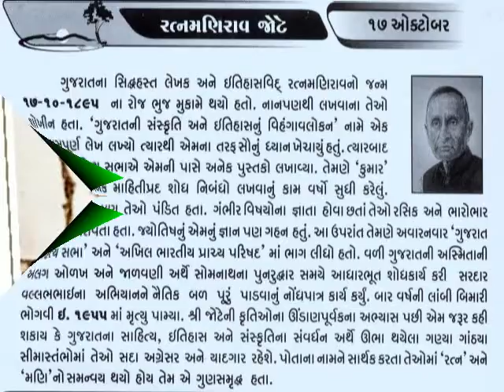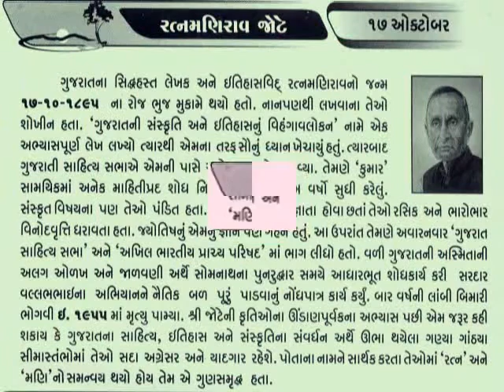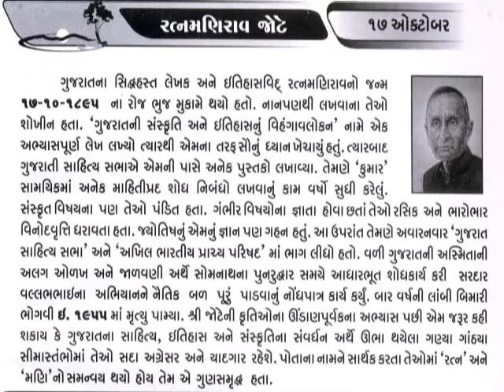17 October Ratnamanirao bhimrao Jote Ahmedabad Gujarat Vidya Sabha,_આજનો દિનમહિમા@vasant teraiya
17 October Ratnamanirao,bhimrao Jote, Ahmedabad Gujarat Vidya Sabha_આજનો દિનમહિમા-માનવપુષ્પોની મહેક-